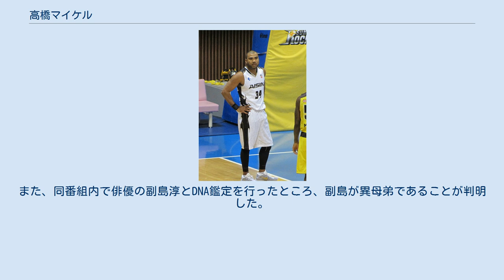高橋マイケル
高橋 マイケル（たかはし―、1974年9月5日 - ）は、東京都国分寺市生まれ、アメリカ合衆国出身の元男子プロバスケットボール選手である。
父は俳優のウイリー・ドーシー。
俳優の副島淳は異母弟。
 アフリカ系アメリカ人の父ウイリー・ドーシーと福島県出身の日本人の母の間に生まれる。
 ラ・シュラ高校、カリフォルニア州立大学ノースリッジ校を経て、1995年にいすゞ自動車ギガキャッツに入団。
同年のユニバーシアードにも参加し、日本の準優勝に貢献。
チームでも新人王を獲得。
以後、いすゞ黄金時代の中心選手として活躍。
 また、全日本のメンバーにも選ばれ、1998年の世界選手権などに出場。
 いすゞ休部後、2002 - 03シーズンは日本協会専属選手として活動。
 2003年、新潟アルビレックスに入団。
 2004年よりトヨタ自動車アルバルクでプレー。
 2008年、オールジャパン決勝で28点を獲得し準優勝に貢献、10年ぶり、3回目のベスト5に選出された。
 2014年、アイシンシーホース三河に移籍。
 2017年、シーホース三河を退団。
現役引退。
 2020年6月28日に放送されたフジテレビ『日曜THEリアル!・もう一度、家族になりたい！』 で、ロサンゼルス在住であることが明らかにされた。
また、同番組内で俳優の副島淳とDNA鑑定を行ったところ、副島が異母弟であることが判明した。